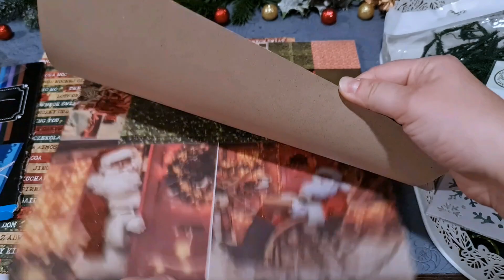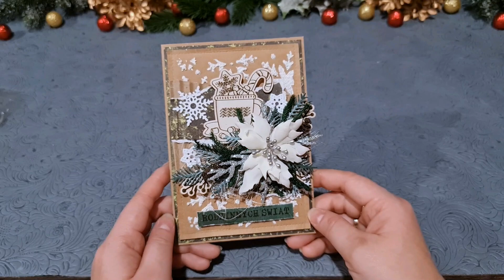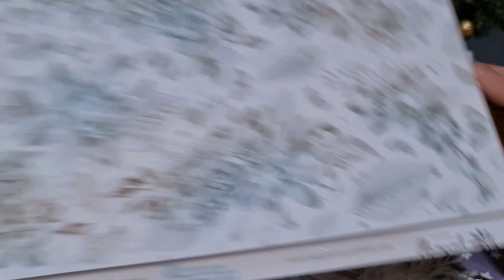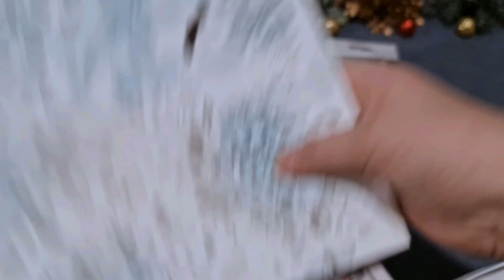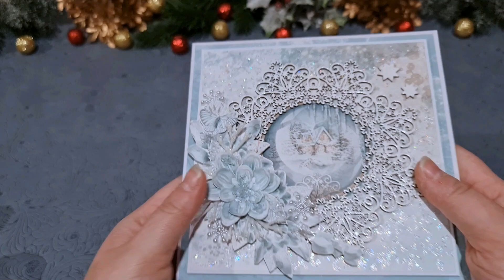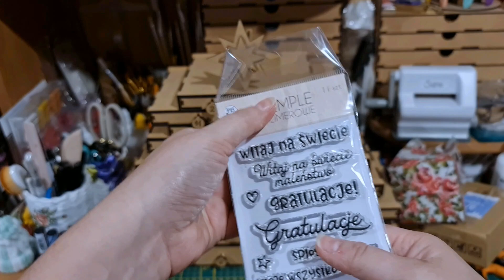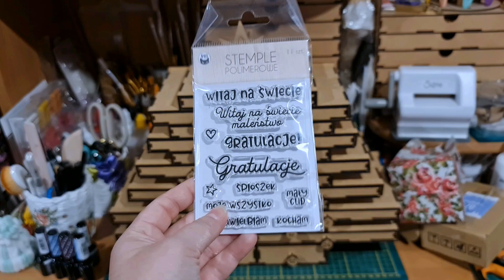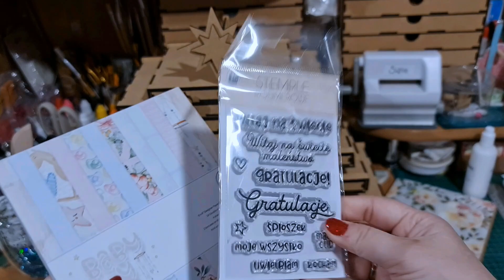Świąteczne kartki dla scraperek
W tym filmiku pokażę moje ostatnie kartki świąteczne jakie zrobiłam w tym roku. Wszystkie trafiły do koleżanek scraperek.